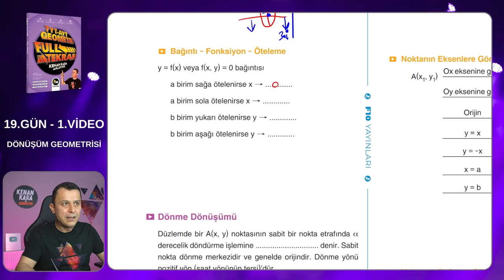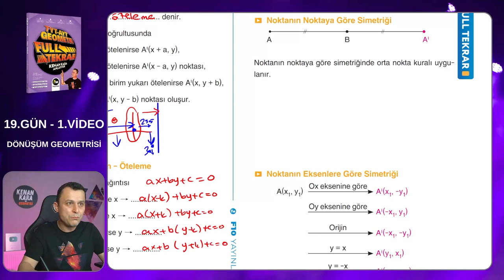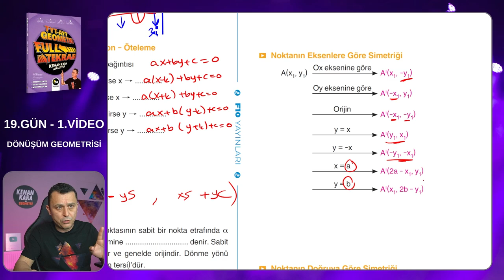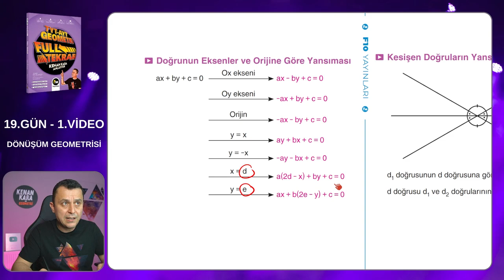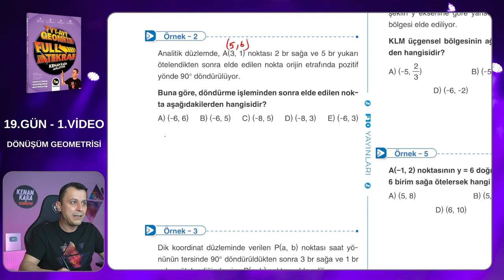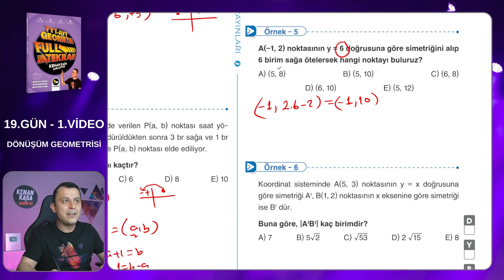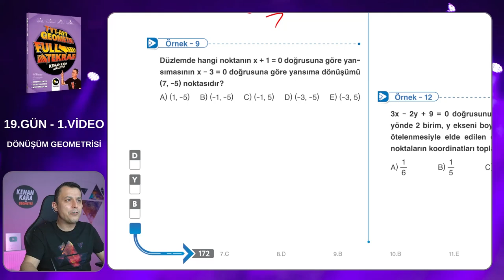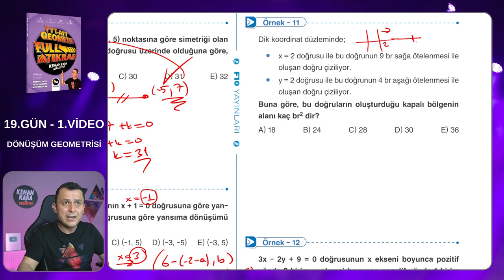Geometri Full Tekrar Kampı | 19.Gün 1.Video | Dönüşüm Geometrisi | 2023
Dönüşüm Geometrisi konusunun tekrarı ve klasik soruların çözümü